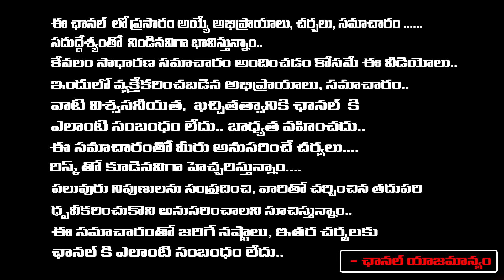Secrets Behind The Meet Of CM Revanth Reddy And Chandrababu | Red Tv